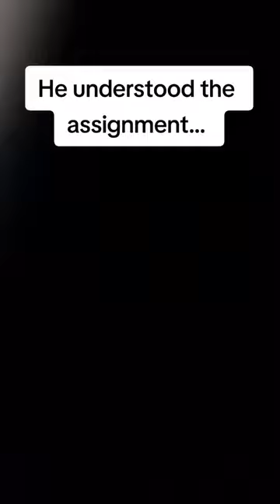My Corgi puppy just knows when the camera is rolling! 🤣🐶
He has a knack for knowing when the camera is rolling now!